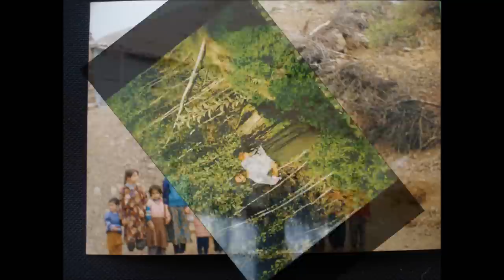Hovig Krikkorian - Norits shoghats ( Mem o Zin )